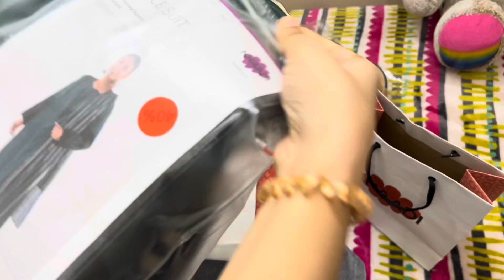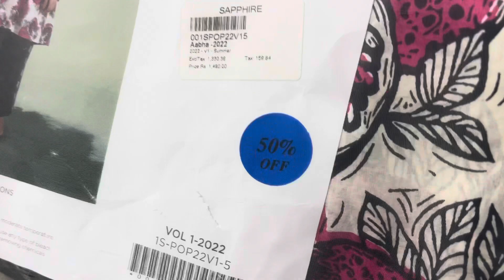Shopping haul | Azadi sale | Independence day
In this video i will be showing the things i brought from azadi sale hope you all will like it.